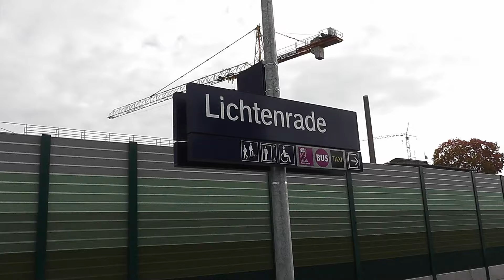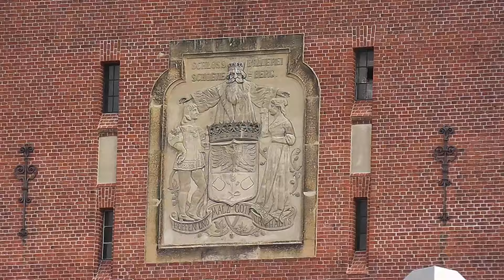Dresdner Bahn Trassenbau 4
Zeitgeschehen Berlin Lichtenrade November 2023
Dresdner Bahn